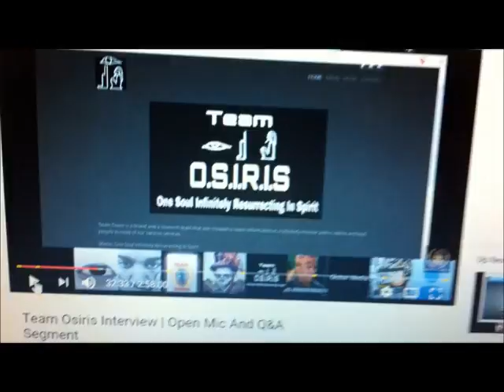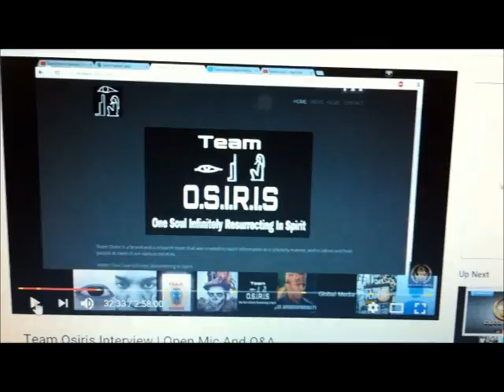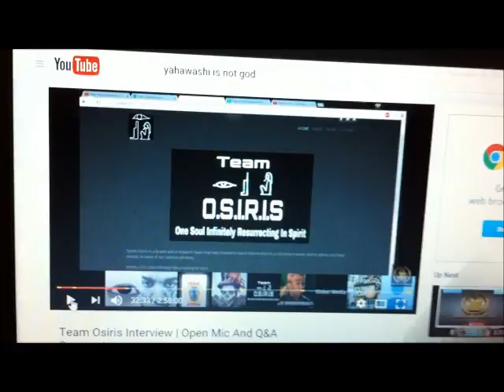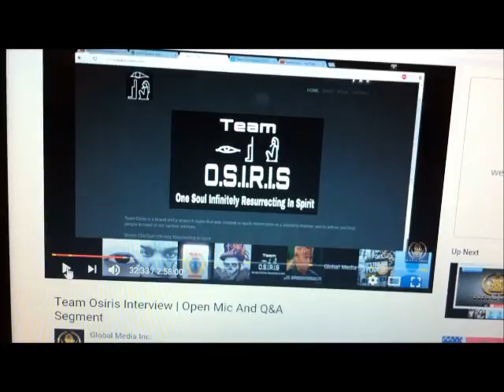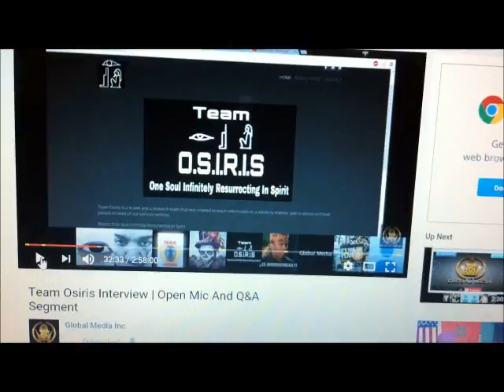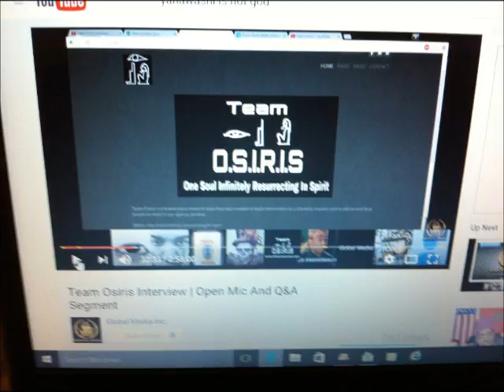TEAM O SSYRIANS , DEAD MEN WALKING (DARK SAYINGS OF OLD)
CA$H $HIT , enough to disrupt your banking systems, you see, this goes beyond these buffoons who want to give you a canaanite view of our history as YAHsharal, it is beyond them and they can't see it. You want those new bills with Obama's face on it? vote team O-ssyrian. But I get it, they've got the scholarship right.